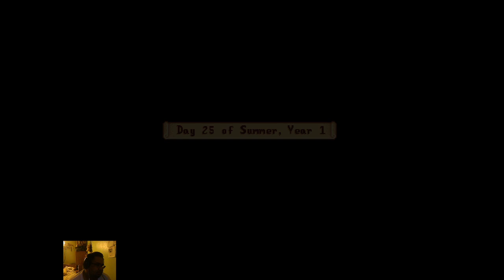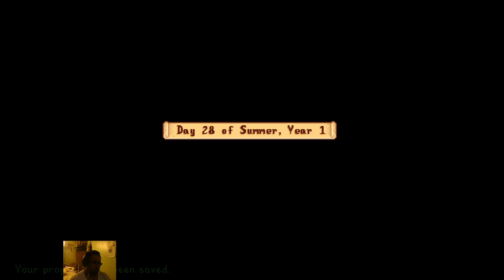Stardew Valley - Corporate Jerk Playthrough (Part 7) - Savior's Game Log